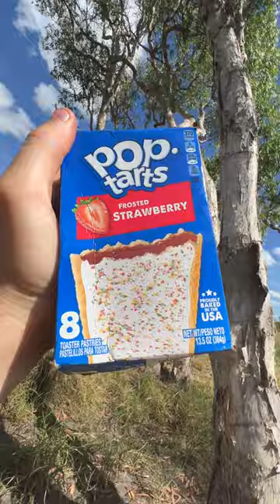Trying Pop Tarts!